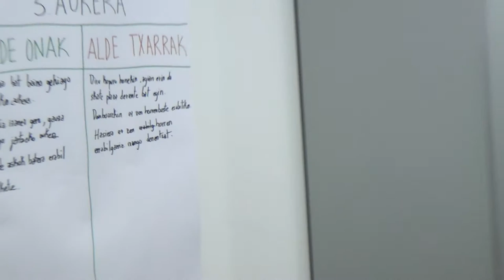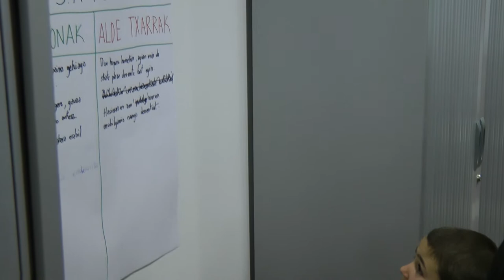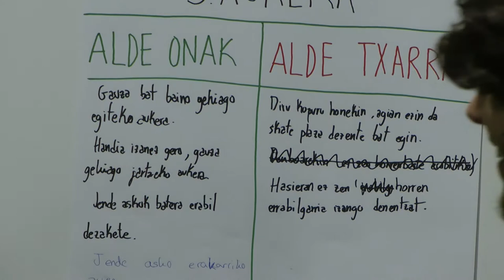Oiartzunen Skate Park bat eratzeko 1 saioa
Martxoak 10ean egindako lehen saioaren bideo laburpena